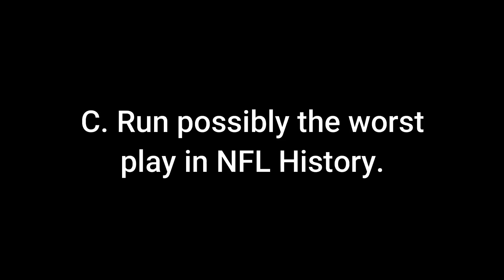Are you smarter than an NFL Team? (Part 2)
One time, Chuck Pagano had an idea and decided to try it out. He shouldn't have